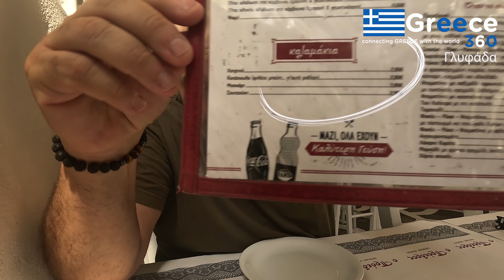Greek Restaurant 'o Proedros' in Glyfada Athens Greece (with English subtitles)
Great restaurant in Glyfada (Athens Greece) with great kebabs!!!